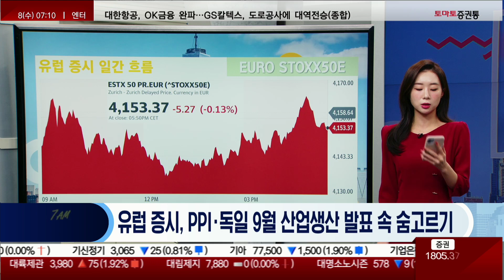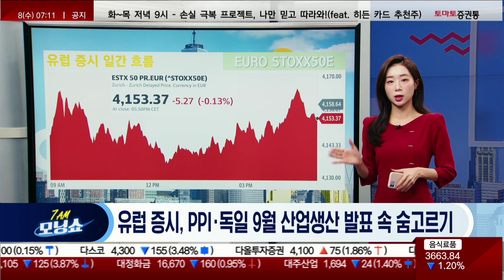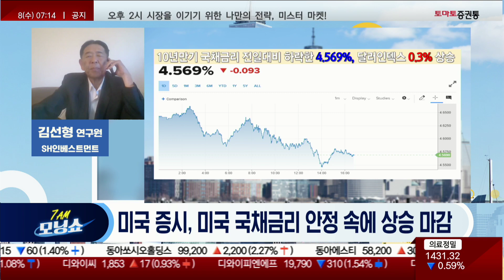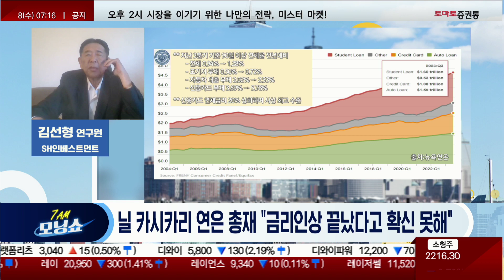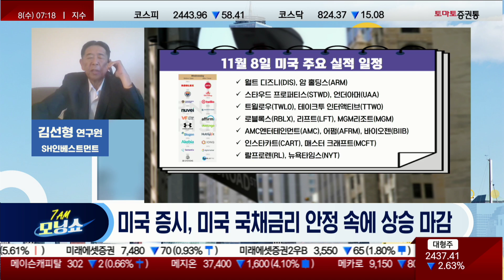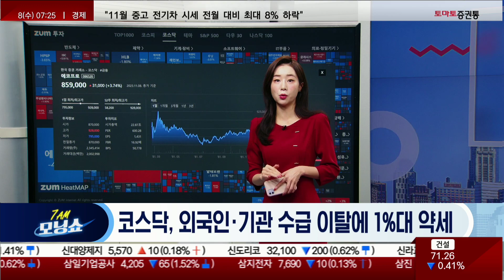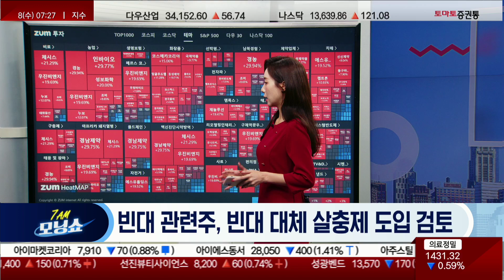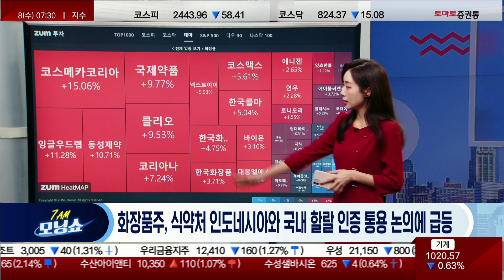미국 증시, 미국 국채금리 안정 속에 상승 마감/유럽 증시, PPI·독일 9월 산업생산 발표 속 숨고르기 [글로벌 시황 센터_모닝쇼]